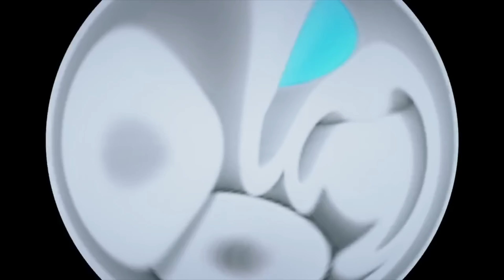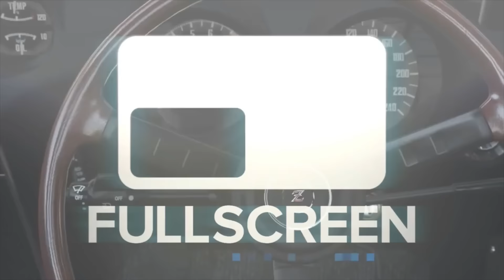Assetto Corsa Coming to Console - My Thoughts - GoPro Drifting Online E30's | SLAPTrain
FOLLOW SLAPTRAIN
▶ XBL= The SLAP Train
▶ Steam = The_SLAP_Train

Wheel Setup
WheelStandPro
GoPro Hero 3+
Needforseat

Track:
Gamer tag/PSN/Steam: